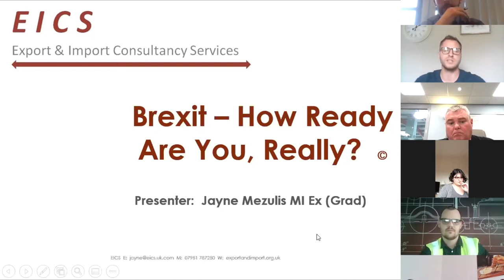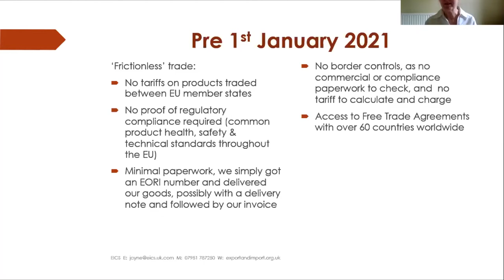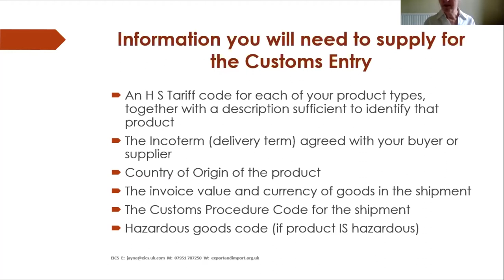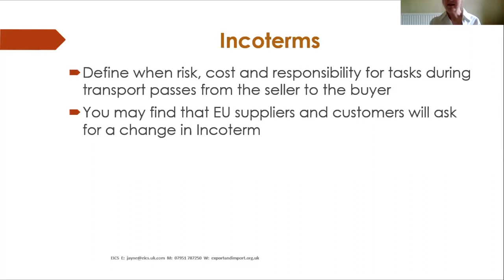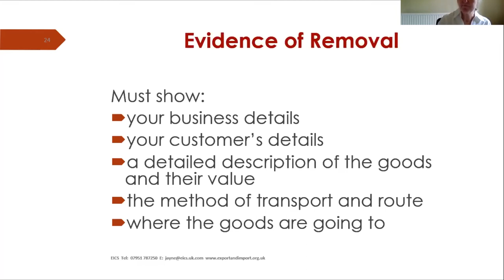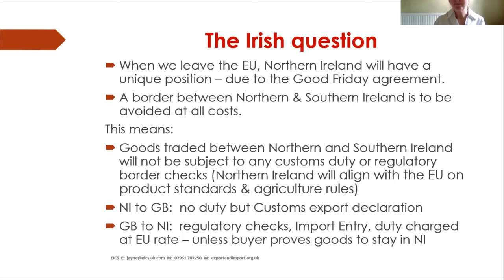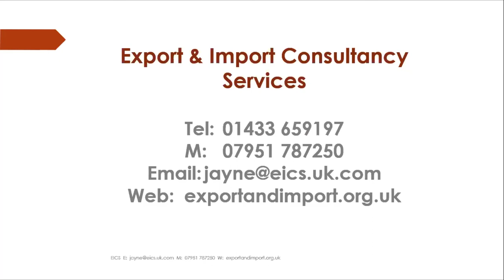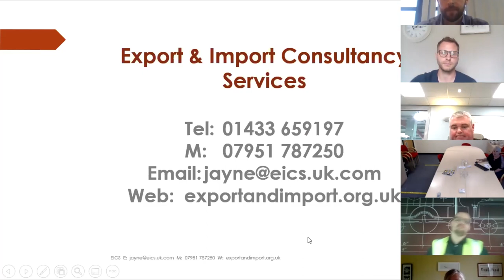Brexit – How Ready are you, really?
Brexit – after years of debate, a referendum and a General Election, we’re on the last 3 months of the Transition Period and our separation from the EU as a member state.

Come 1st January 2021, we will be trading with the EU as a ‘Third’ country, regardless of whether we have a Free Trade agreement in place or not.  With this new status will come increased compliance responsibilities & paperwork for businesses.  Indeed, if the government does negotiate a Free Trade Deal, that won’t mean less compliance and paperwork responsibilities but more.

So how ready is your business really?  Lots of companies have understandably been waiting for more certainty before they invest in contingency planning, new procedures or training.  We now have the certainty:  we know what the two models are for 1st January 2021.

Now is the time to understand whether you are ready or not.  Your aim must be to minimise avoidable disruption to your business.

How will this webinar help with that?

We will go through the key issues that will have a direct impact on how you do business with your EU customers and suppliers – effectively, those issues that will require a change in your administrative  procedures or paperwork,  or have the propensity to cause delays or add costs.

Presented as a checklist with background on each issue, the webinar is designed so you can check your own in-house procedures and modify or introduce new procedures in time for the changeover.

Issues addressed include:

H S Tariff Codes
Customs Entries
Duty charges
Incoterms
Customs procedures
Logistics
Free Trade agreement due diligence
The Northern Ireland question

Any companies that book on for free outside of the Barnsley area will be invoiced.